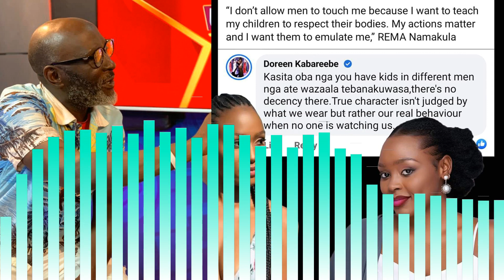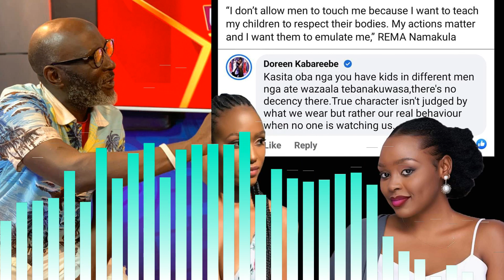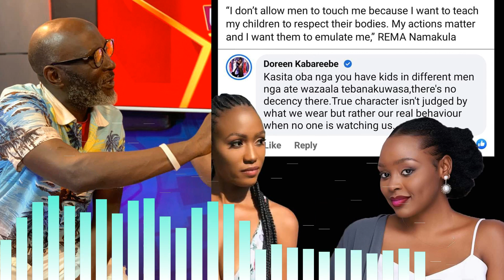EKIBOOZI BOOZI KU SUNDAY NE ICULI